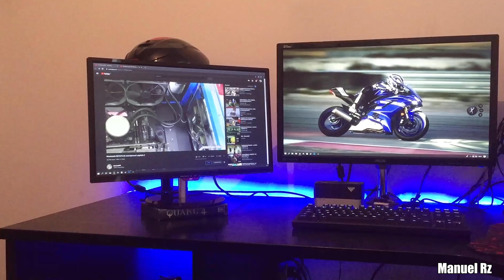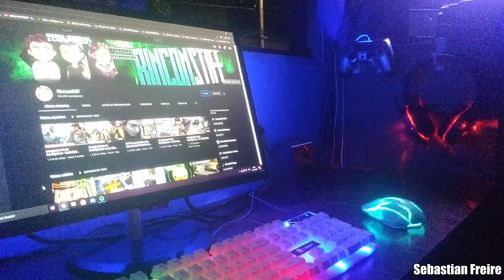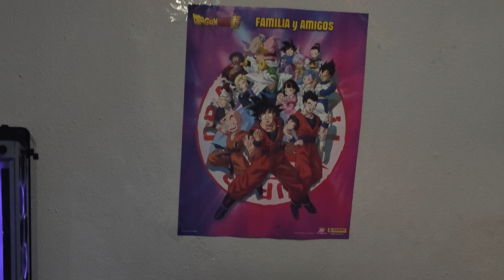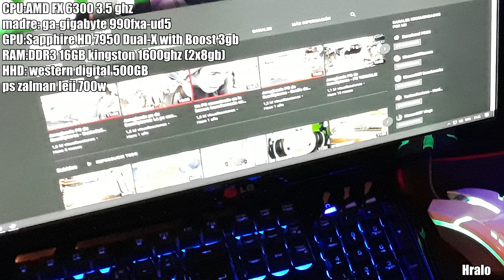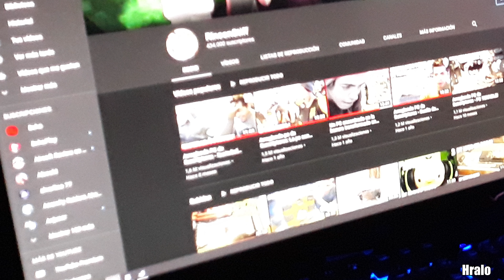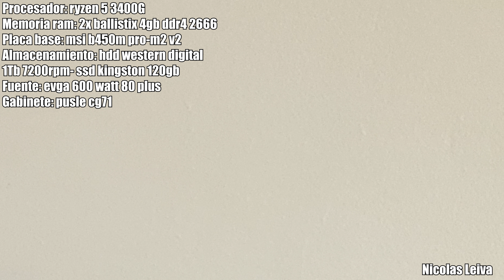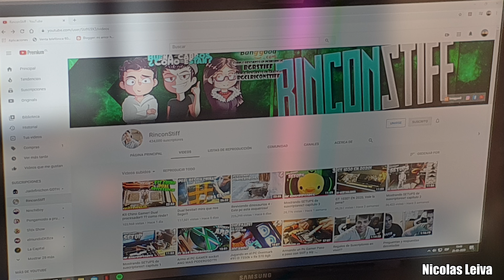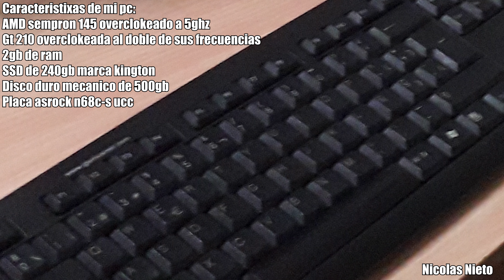Mostrando SETUPS de suscriptores!! capitulo 4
Ofertones en banggood :D
Monitor 23.8inch
US $157.99

Otros aparatos
Novedad:
BW-TH8 Conectador hub
BGBWTH8  36.99

BW-SA3 M.2 SATA
BGN302L 67.33usd

Router
 BGN338L  43.99usd

Ofertas en promoción
Teclado mecánico
52.99usd

Yeston RX550
Dataland Rx580
179.99 usd

Quieres participar en esta seccion?? envianos minimo 5 fotos y un video opcional a con el titulo de SETUP :D y posiblemente ya estaras en algun futuro video !